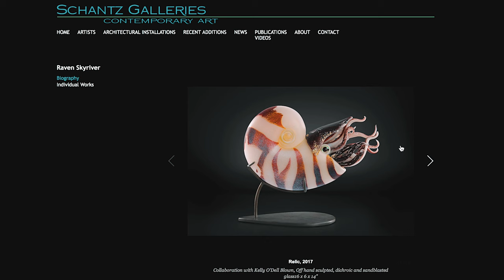Glass Artist Raven Skyriver & Kelly O'Dell make HUGE REALISTIC Glass Sea Creatures!!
Schantz Gallery of Contempory Art
3 Elm St, Stockbridge, MA 01262

Filmed & Edited by Jeff Masotti
Rockstar Cinema Productions
Westfield, Mass. 01085

Hoogs & Crawford for hosting the Glass Blowing Event
Hoogs and Crawford Glass

 Bio

Born in 1982 Raven Skyriver started blowing glass in high school at the age of sixteen. Raven’s mentor Lark Dalton taught him how to build glass blowing equipment, and trained him in traditional Venetian techniques. In 2003 Raven was invited to join the William Morris team. He worked on the team until Bill’s retirement, in 2007. The experience of working with such a talented group of artists galvanized his decision to follow Glass sculpting as a profession.

Raven lives near Pilchuck School in Stanwood Wa., and produces his work in the greater Seattle area. Raven shows his work nationally and has been featured in group shows internationally. His focus in the area of sculpture, and the depiction of marine life is inspired by his island upbringing, and informed by the creatures that inhabit this fragile ecosystem.

“Growing up in the pacific northwest on a small island translated into ample time on and around the water. Some of my most memorable moments in life are those of having my first salmon on the line, or a humpback whale feeding off the bow of my kayak. These unforgettable experiences dictate the work I make today.

 I attempt to capture the essence of the animals that I depict, and speak to the viewers own understanding of these creatures. I also hope to draw into question the delicate balance of nature that is, often taken for granted.” ~ Raven Skyriver

It is upon the basis of science from which we extract solutions. Facts and reports can be mind-dulling on paper, disengaging, impersonal. I aim to emulate in Art the things I learn from Science. This allows me to share what I learn, and to chronicle in a visually compelling way, which may be somehow useful now or in the future. My current project, “Critical Masse,” consists of a large grouping of critically endangered animals in white and clear glass. A glance into our possible future, these animals are meant to be understood as “ghosts” of our world.”

~Kelly O’Dell

Equipment
Sony A7sii Video
Sony A6500 Photo
Sony 18-105mm G-Master f4
Sony 55mm Zeiss f1.8

Twitter Do you love what we do ? Consider donated to help support our coffee habits